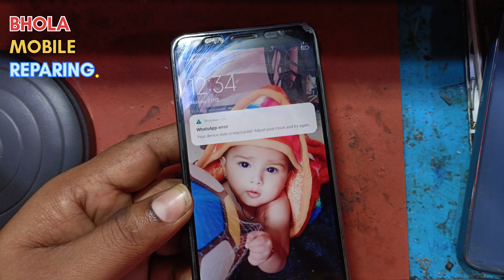redmi 7a network problem ✅✅